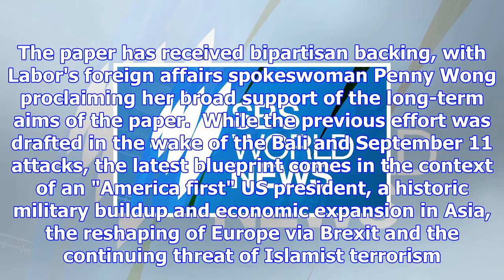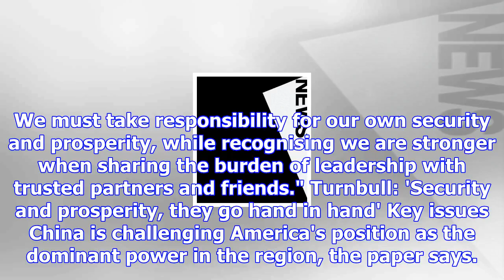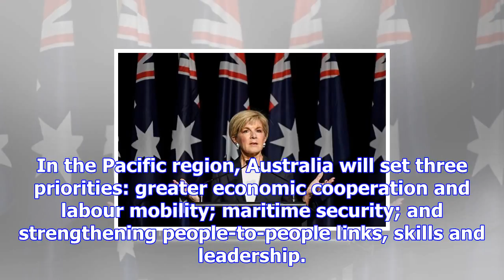Us leadership essential to the region despite china challenge: australia's foreign policy blueprint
Source: 13 HOURS AGO  UPDATED 3 MINS AGO Australia must take responsibility for its own security as ...